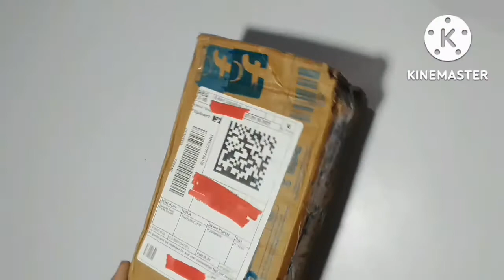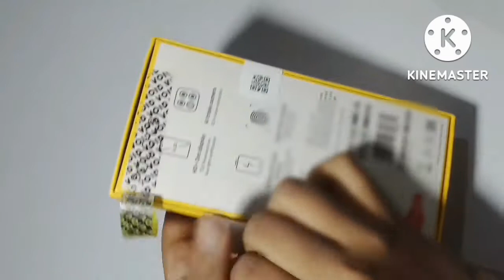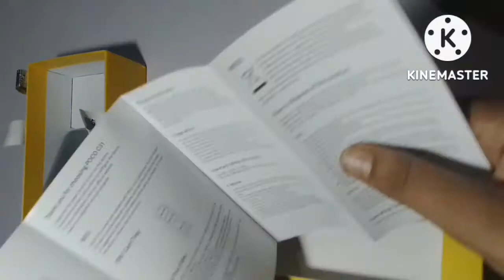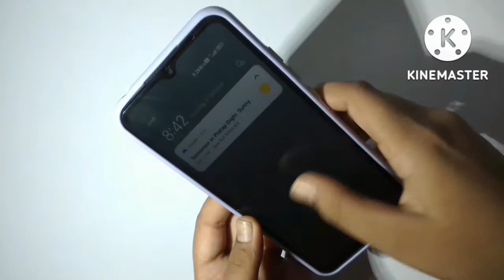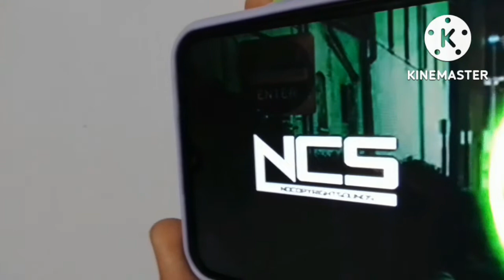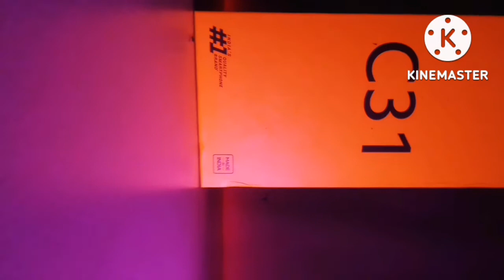Unboxing POCO C31||Best Phone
Unboxing POCO C31||POCO C31